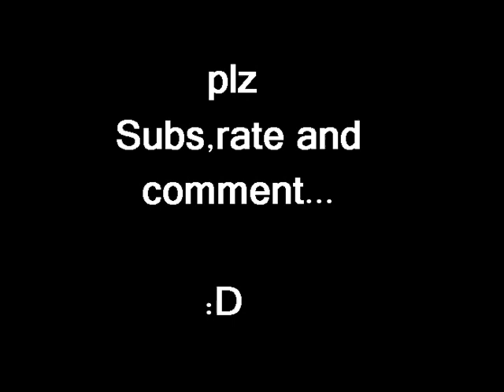Pivot Jumpstyle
this is very shorttt. but enjoyyyyyyy :D

Song - Patrick Jumpen : The Secret